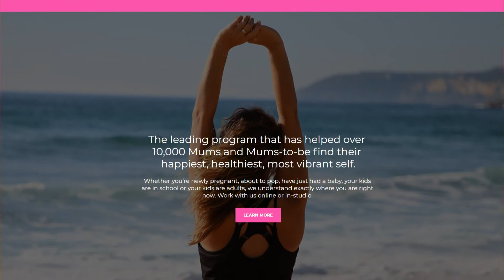Sarah 40 Weeks Pregnant - Feeling Amazing, Fixed Her Posture & Pain & Loving Pregnancy